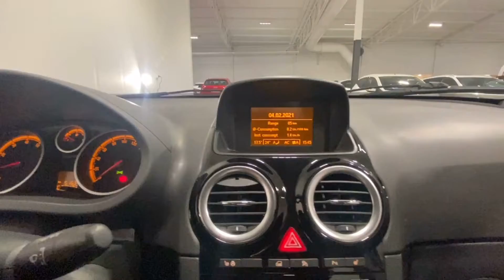Såld! Opel Corsa 5-dörrar 1.2 ecoFLEX Vinterhjul Halvskinn 1 År garanti, EBH351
EBH351